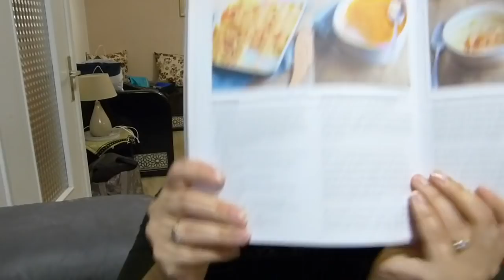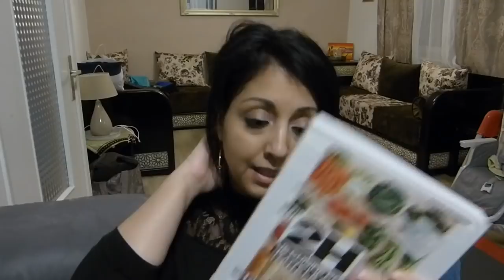[ 🏡VLOG FAMILLE 🍁]:// ROUTINE DIMANCHE SOIR //RETOUR DE WEEKEND EN FAMILLE// AVIS BATCH-COOKING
💫BONJOUR, SALAM,

💫Coucou a toute, j'espère que vous allez bien , voici une petite video sur mon organisation quand je reviens dun petit weekend et que je sait que le lendemain je serais vachement fatiguer au réveil .
💫Plus a la fin un petit bonus sur mon avis et mon expérience sur le batch cooking

KIT LESSIVE PIMPANT
PRODUIT FABRIQUE EN FRANCE

🌸-20 % AU 50 PREMIÈRES COMMANDE AVEC MON CODE: AZIZA20

🍃You nettoyant ( degraissant & desinfectant )

🍃METHOD  salle de bain ( ylang ylang &  menthol) se vend chez NOZ EN CE MOMENT

🍃produits sol : arbre verte

🌸 DRESSLILY 🌸

🌸voici le lien du site Nuits sereines, balai aspirant:
 AZIZA.KD10

🌸Boite à bijoux: -20 % de6s le premiers articles acheté  avec le code: GKZFOH7N

⛱Gagner 25 euros sur votre location sur airbnb  en cliquant sur ce lien:

⛱BOOKING soyer rembourser  de 10% de votre réservation  en utilisant mon lien parrainage :

🌸INFLUENCEUR/INFLUENCEUSE si vous voulez recevoir des produits gratuits, et partenariat cliquez sur ce lien :